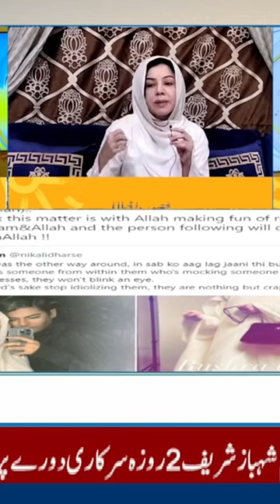Bushra bibi Haloween costume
Ghulam aaj ke daur mein bhi hain, Qarz mei jakre log